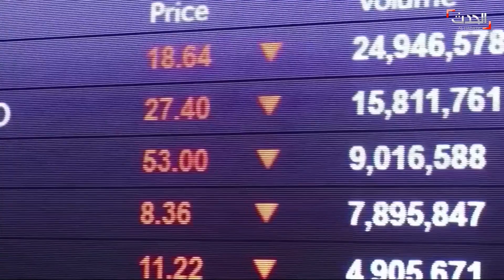الإصابات حول العالم تتجاوز 10 ملايين والوفيات تقترب من نصف المليون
ومع تجاوز إصابات وباء كورونا حاجز العشرة ملايين واقتراب الوفيات جراء الفيروس من نصف مليون وفاة شهد العالم خلال الشهور السبعة الماضية أزمات صحية واقتصادية وإنسانية مختلفة بينما لايزال يترقب نتائج مرحلة التعايش مع الوباء